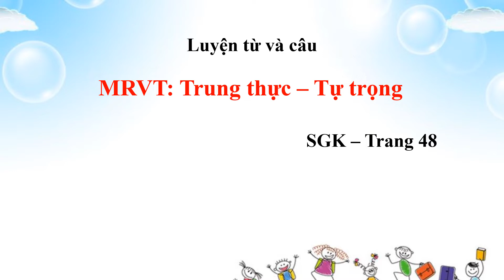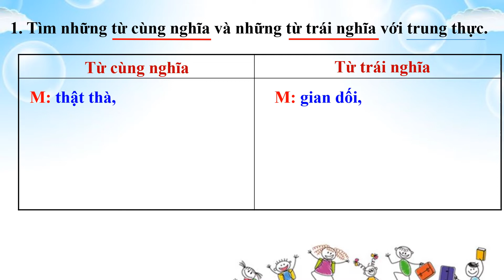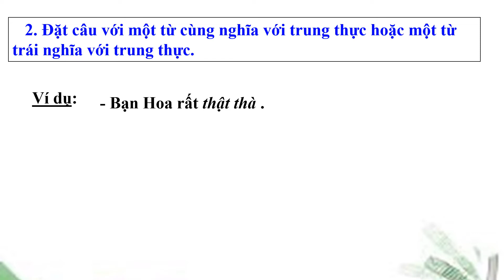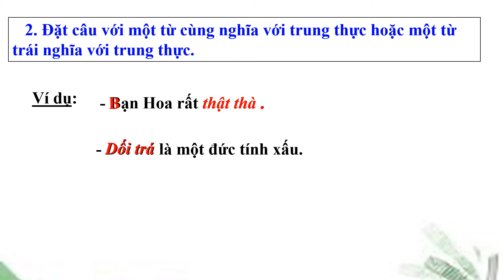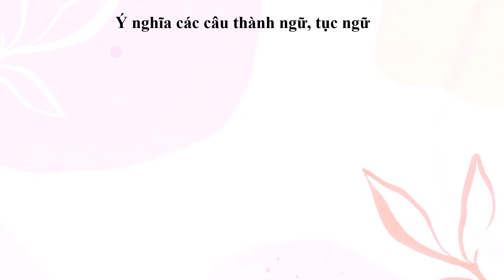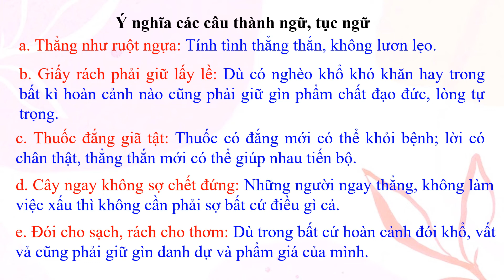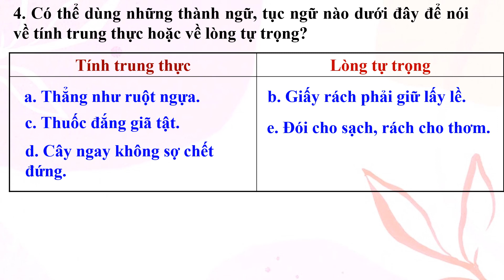Lớp 4 - LTVC - Bài Mở rộng vốn từ Trung thực, tự trọng - Tuần 5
Môn Tiếng Việt, tuần 5